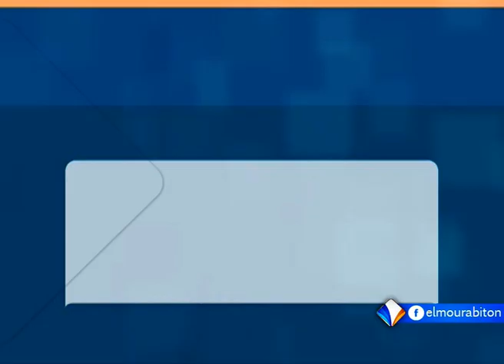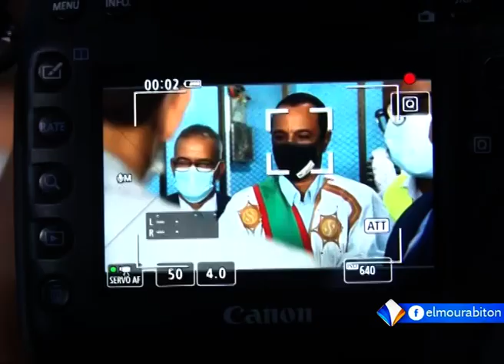KUMPITAL AVEC OUMAR SIDI BA LE 01.02.2021